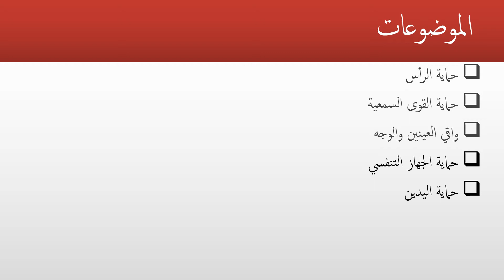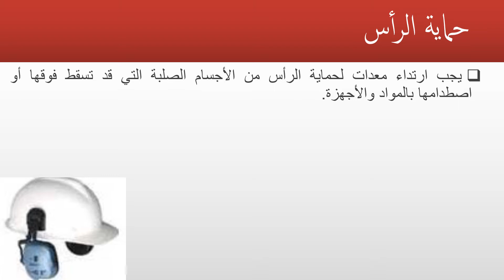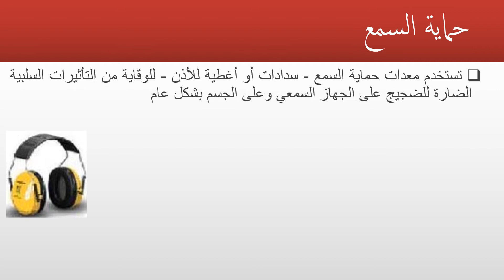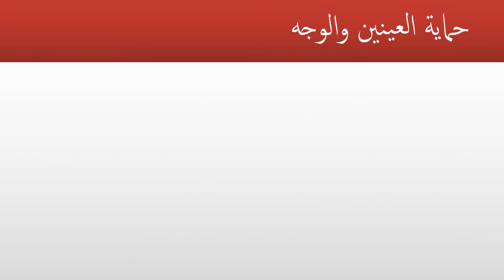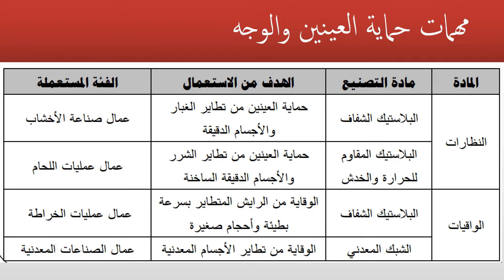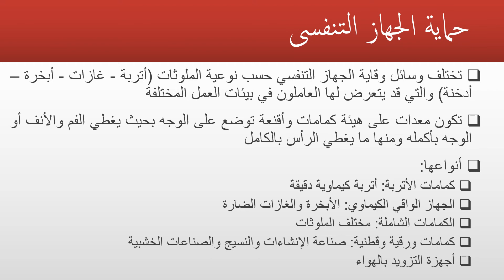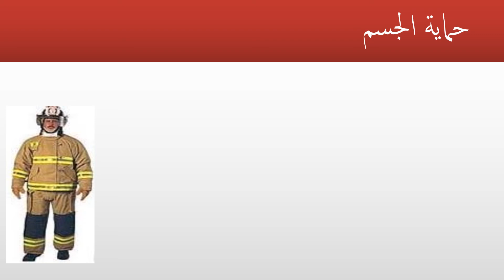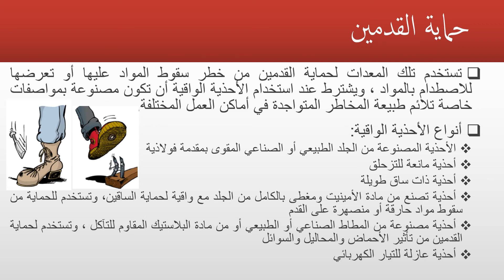المحاضرة الثانية || حماية الجسم من مخاطر بيئة العمل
حماية الرأس
 حماية القوى السمعية
 واقي العينين والوجه
 حماية الجهاز التنفسي
 حماية اليدين
 حماية الجسم
 حماية القدمين